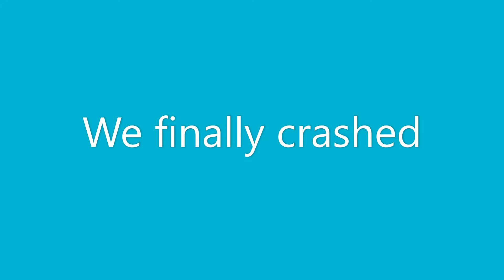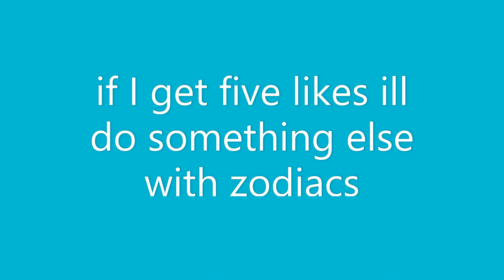plane crash/ stranded/ deserted island zodiac skit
I dunno what iim doing with my life anymore -.-